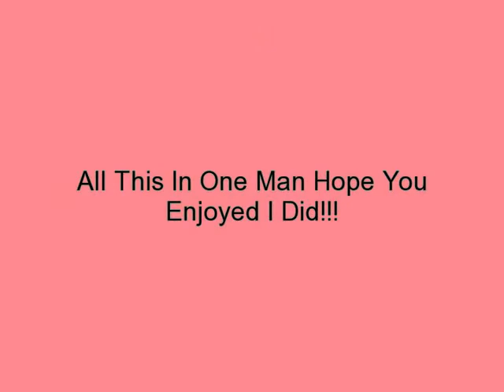Jensen The Essence Of A Sexy Man.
This is Jensen He Is Sexy, Beautiful Smile, Actor, Singer, and Model.